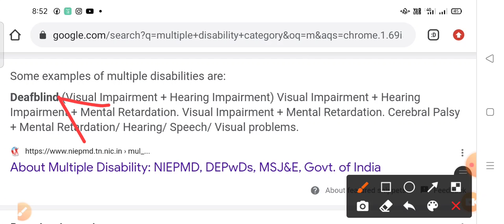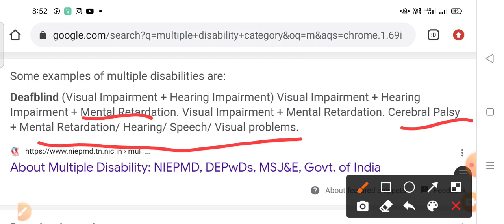MD(MULTIPLE DISABLE) CATEGORY ME KON KON AATA H || जानिए आप किस handicap category me aate h